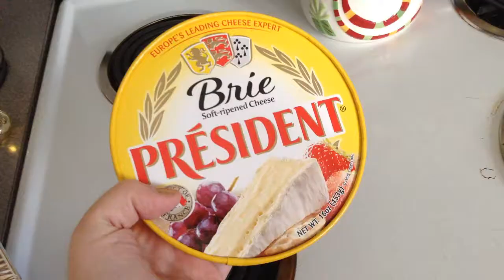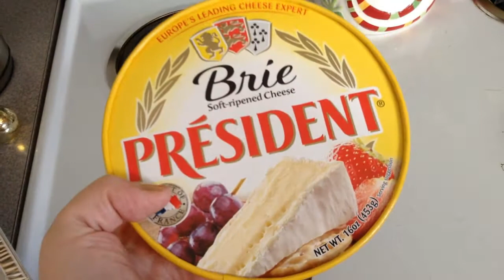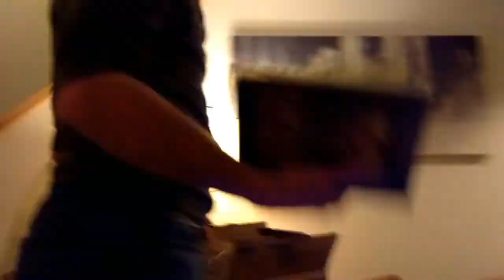Christmas Day 2020